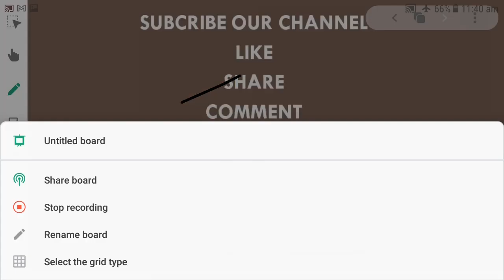Aptitude Questions And Answers TNPSC MODEL EXAM 26.12.21|Dr APJ COACHING CENTRE